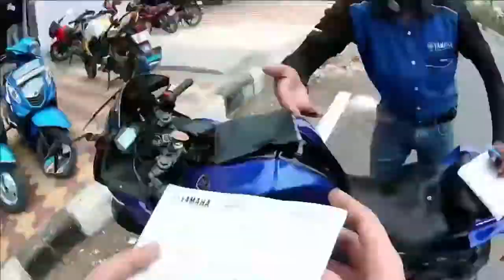He Tried to HIT Me...!!!😡/ Baal Baal Bacha***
Hey Everyone , This Is Shoaib, You Watching RIDE_HER, As u Know Ride Her makes the RIDER..!

Generic Helmet Mic

Vlogging Phone External Mic (Boya M-1)

Helmet (Studds)